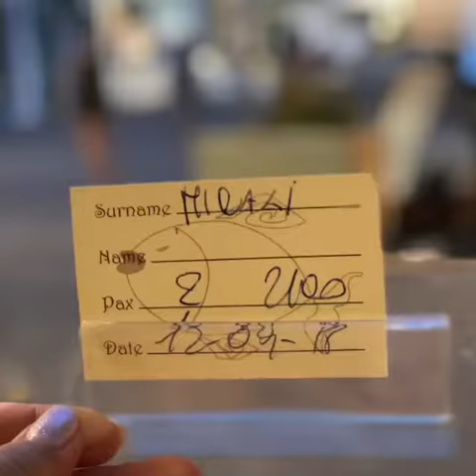Eat with Leia: Ristorante Savo, Atrani Italy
Oh my goodness, the food! What you will hear from everyone that has been to Italy. This is a blog of an outstanding localt ristorante in a small town called - Atrani.